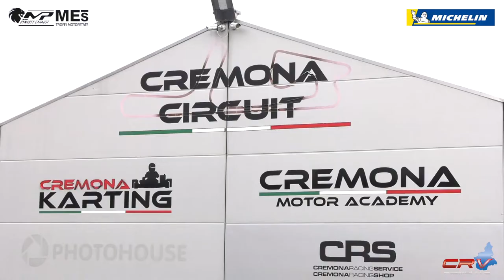ROUND 5 MOTOESTATE 2021 - CREMONA CIRCUIT - CRV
Gara della classe CRV del Round 5 dei Trofei Motoestate 2021 andato in scena al Cremona Circuit il 19 Settembre 2021.